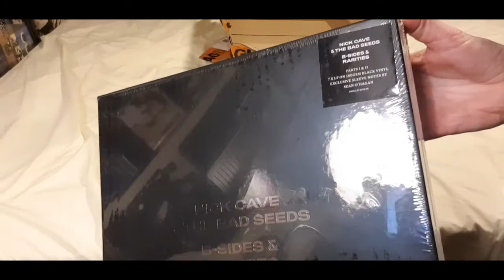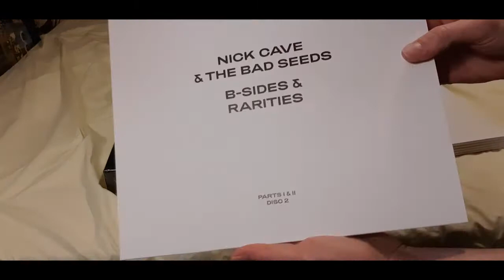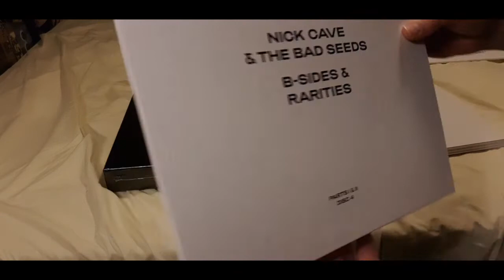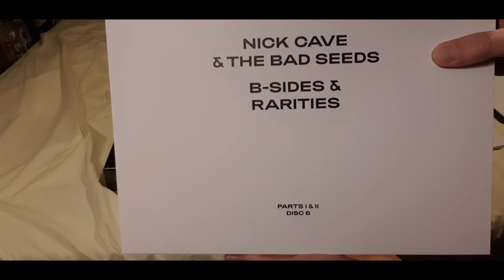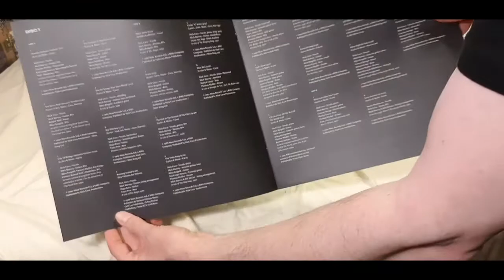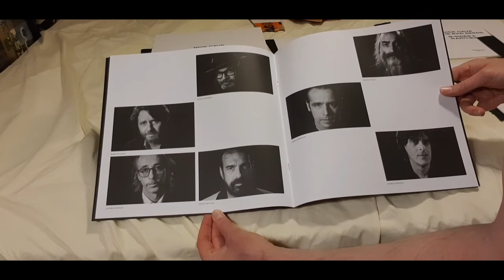Nick Cave & the Bad Seeds - Rarities & B-sides, 7LP unboxing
83 tracks, 7 180grams LPs, Heavy Solid Box, Booklet, released Nov 1st 2021, arrived in the mail Nov 1st!